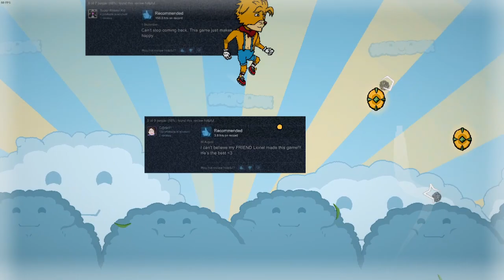The Hex Episode 1 Super Weasel Kid